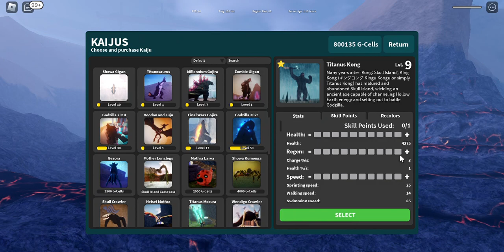Grinding For Mechagodzilla Part 3 | Kaju Universe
I got Kong 2022 to level 11 in this video